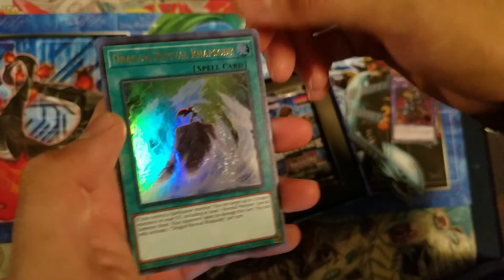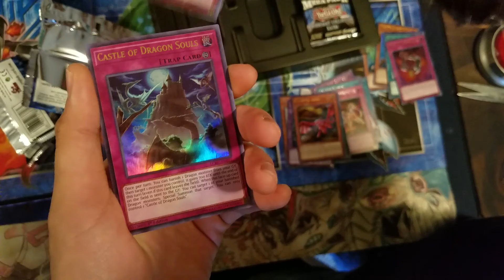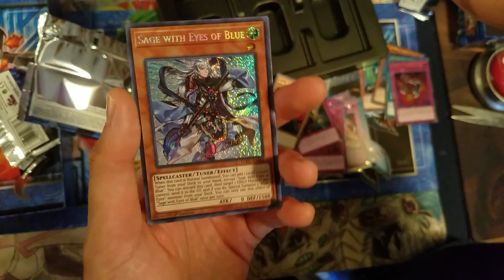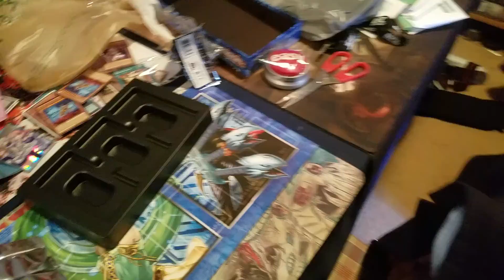Yu-Gi-Oh! Legendary Kaiba Collection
Another yugioh opening!